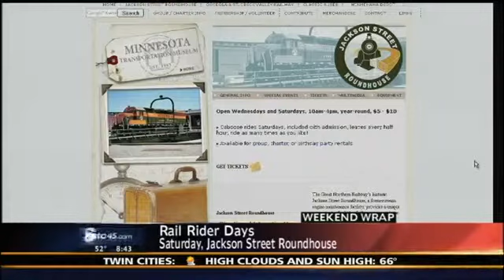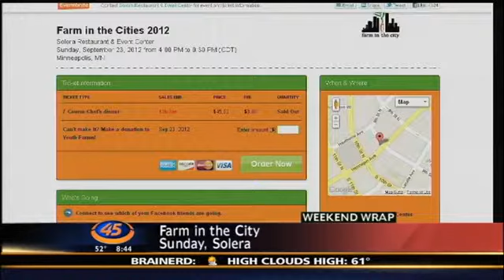WEEKEND WRAP: Hobos, Farmers and Italians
KSTP's Rusty Gatenby talked to Bradley Traynor from myTalk 107.1 about activities in the Twin Cities this weekend that have to do with Italians, hobos and farmers.